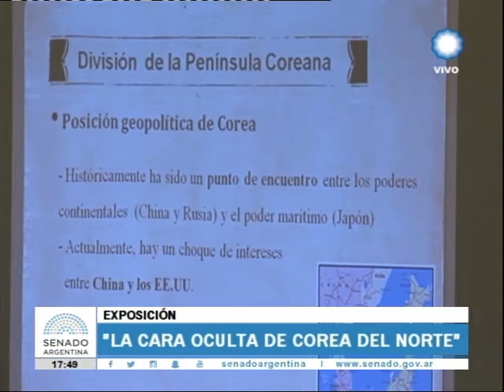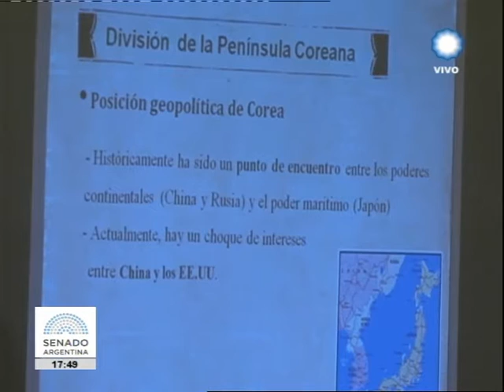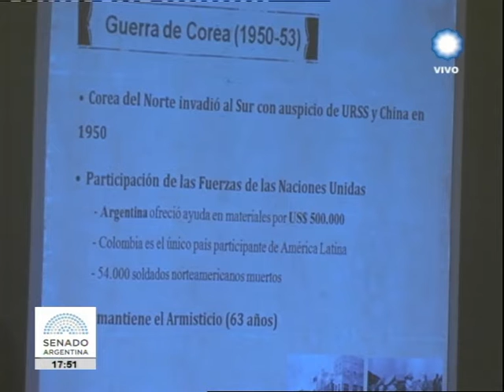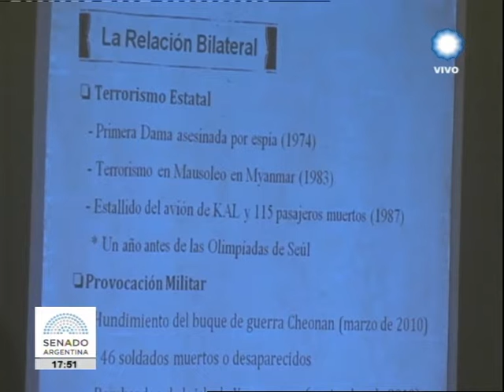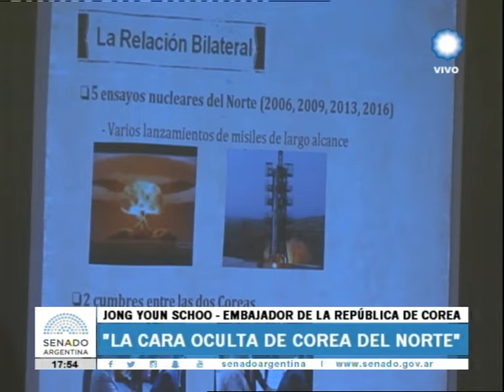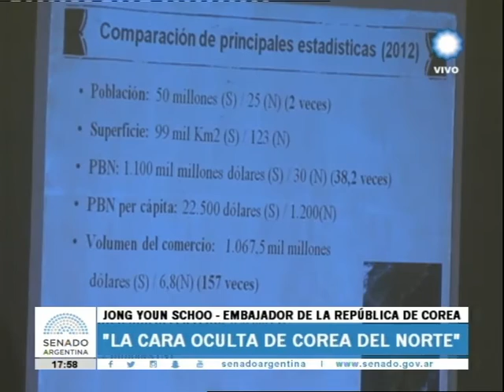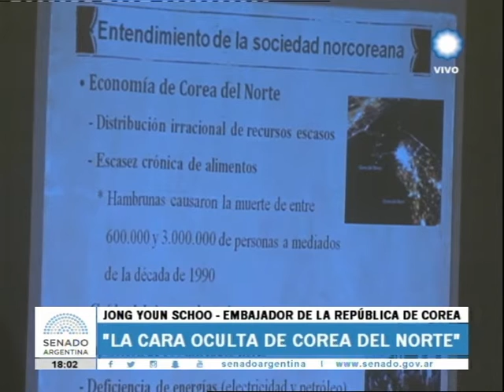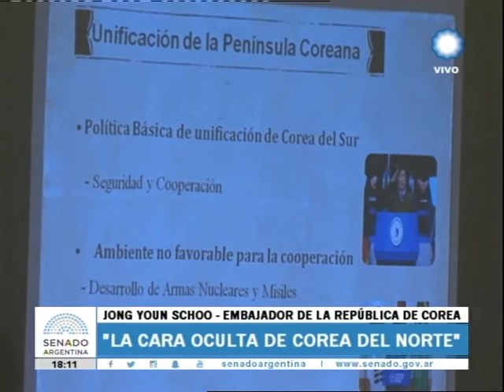DIRECCIÓN DE CULTURA | 29-09-16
Charla y presentación de la exposición \"La cara oculta de Corea del Norte: Derechos Humanos.
Disertantes:  Embajador Jong-youn Choo; la directora general de Cultura Lic. Liliana Barela, la Directora del Observatorio de Derechos Humanos, Norma Morandini; la diputada nacional Karina Banfi, presidenta del Grupo Parlamentario de Amistad de Corea y Argentina y el dirección general de Relaciones Internaciones, Lic. José Ignacio Ortiz Amaya.